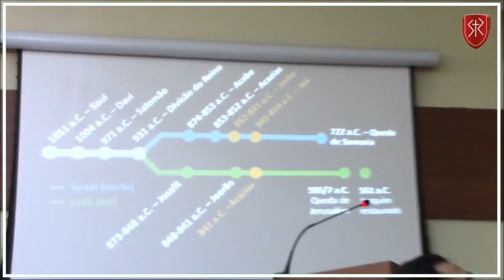Como Deus lida com o tempo? - Pr. Níckolas Borges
Trecho de sermão do Pr. Níckolas Borges, pastor na Igreja Batista Redenção, São Paulo.